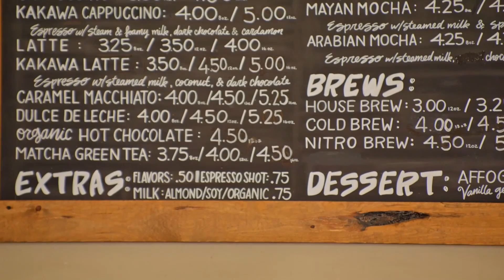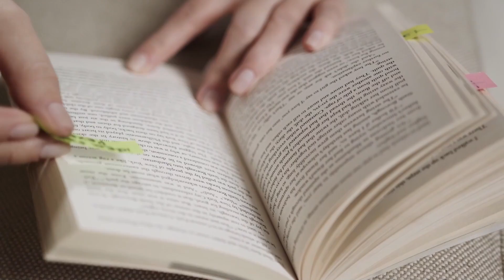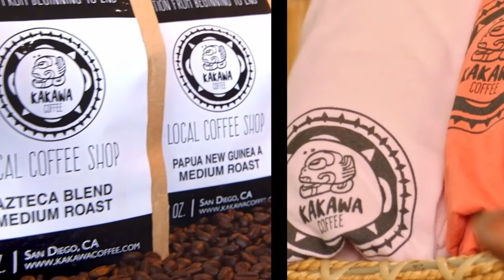KAKAWA Coffee - featured on "I Know A Place"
Thank you to our friends over at Linda Vista Studios for whipping us up a fabulous exposition!

Come to our shop for fresh coffee :)
3655 Voltaire Street, Point Loma, San Diego, California